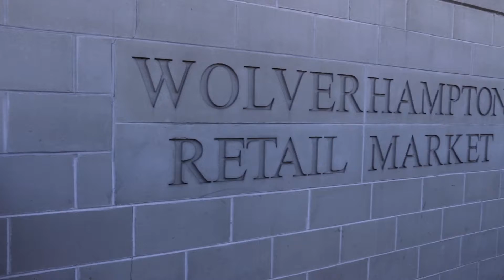The UK’s First Demolition Degree on offer in the Black Country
An agreement has been reached that will see the UK’s first ever degree course for demolition launched next year in the Black Country.
The Institute for Demolition Engineers (IDE) used its Autumn Seminar to sign a Memorandum of Understanding (MOU) with the University of Wolverhampton that will see bespoke courses developed to give more than 100 people every year the chance to study for a Bachelor of Science or Masters of Science Demolition and Restoration Management in the Built Environment degree.